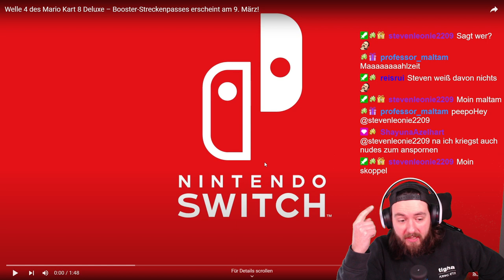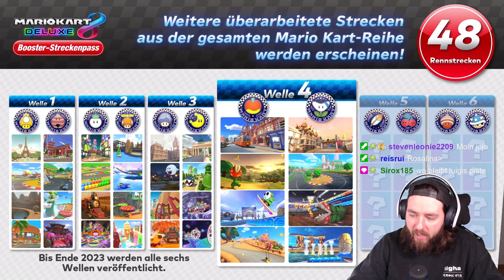Welle 4 ist da! LOU reagiert auf Mario Kart 8 Booster Strecken Trailer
Heute ab 12 gehts live auf Twitch in die Streckenanalyse
Übrigens 5 weitere Fahrer kommen ins Spiel!!!